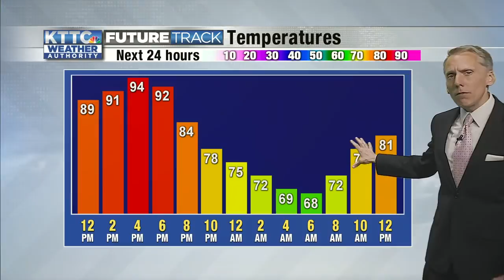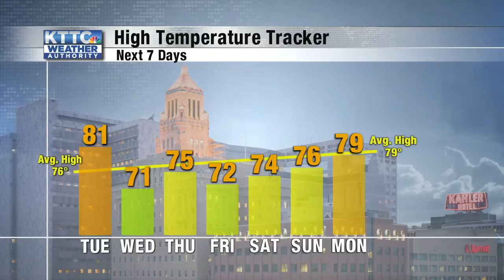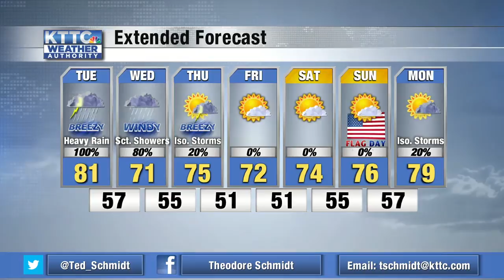Ted's Monday Noon Weather 6/8/2020